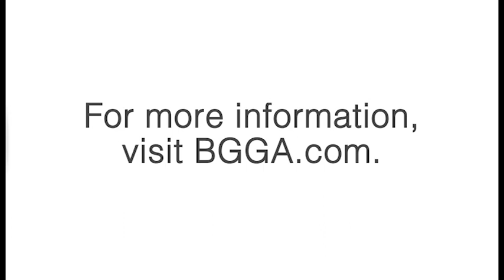The Original You: Sissi Wang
Sissi Wang took up golf two years ago and with the help of Bishops Gate Golf Academy she's lowered her scoring average from 100 into the high 70s.